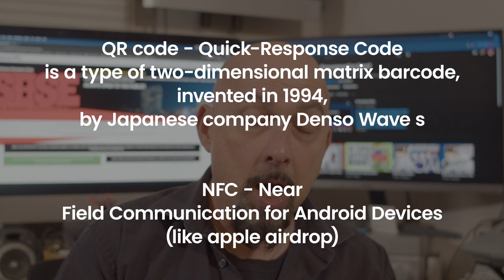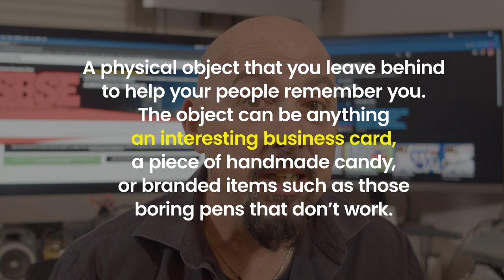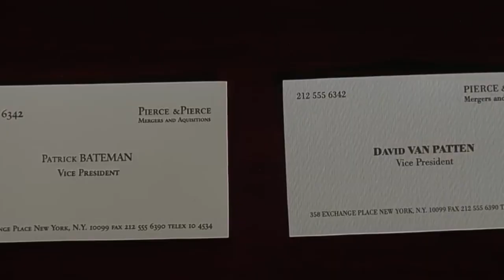You Do Need a F****ng Business Card!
If you can't invest $100 into some business cards, how does that reflect on your hustle? On your professionalism? How are you selling you or your brand.  Event the worst business cards are still invaluable.

Here are three tips on why and how to use business cards.  Spend the 9 minutes on this and get your creative juices flowing.